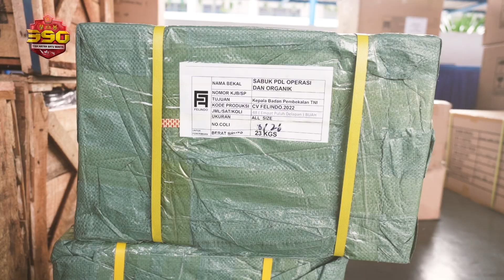Pendistribusian Perlengkapan Perorangan Lapangan Satgas Maritim Task Force TNI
Sebanyak 70 items perlengkapan perorangan lapangan atau KAPORLAP di distribusikan kepada 119 prajurit satgas Maritime Task Force,  yang akan melaksanakan tugas mengamankan perairan di Lebanon dalam misi perdamaian PBB.

Aslog Panglima TNI menyampaikan bahwa quality control seluruh items perlengkapan perorangan di komandoi langsung oleh Andika Perkasa.

Desain khusus diberikan oleh Andika sebagai bentuk support kepada satgas MTF dalam menjalankan tugas.